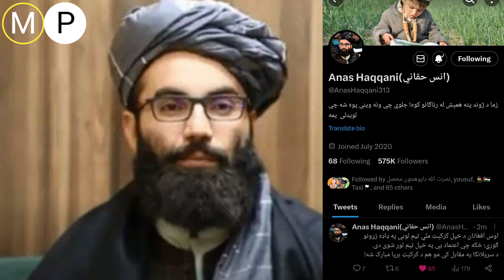افغان لوبغاړو یوځل بیا پر پاکستان اور بل کړ، د کرکټ ستره ماته سریلانکا ته اود افغان مشرانو مبارکي!